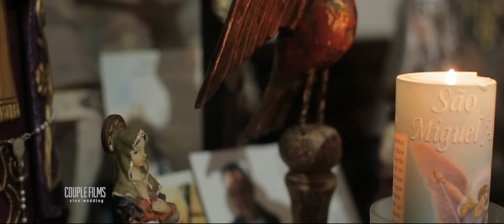Wedding Trailer Camilla e Tavinho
Filmagem de casamento em Jaú/SP. Igreja Matriz Nossa Senhora do Patrocínio e Lumare Eventos.

Filme: Couple Films
Foto: Rafael Bigarelli